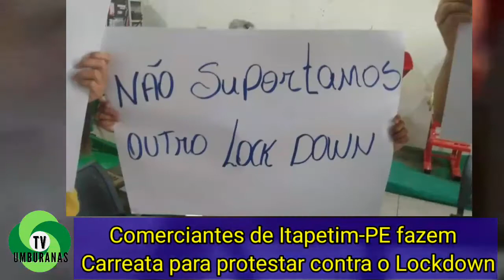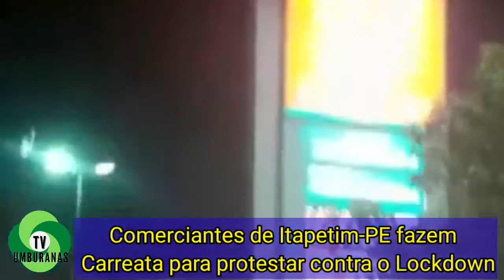Comerciantes de Itapetim fazem Carreata para protestar contra o Lockdown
A TV Umburanas apresenta mais um vídeo em sua programação. Nesta quarta-feira(17), comerciantes de Itapetim, no Sertão do Pajeú, saíram às ruas em grande carreata para protestar contra o Lockdown.  Com faixas e cartazes, eles pedem a abertura do comercio nos dias da quarentena decretatada pelo governador Paulo Câmara, a partir desta quinta-feira(18). Acompanhe o vídeo.